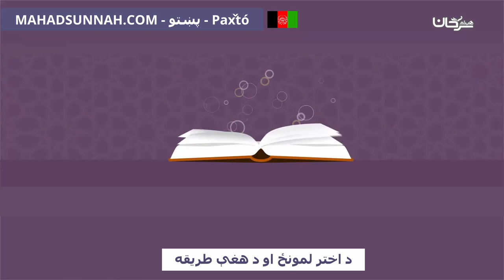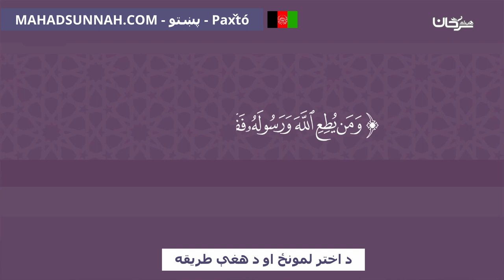د اختر لمونځ او د هغې طريقه صلاة العيد وكيفيتها